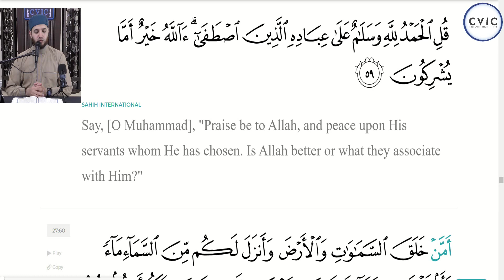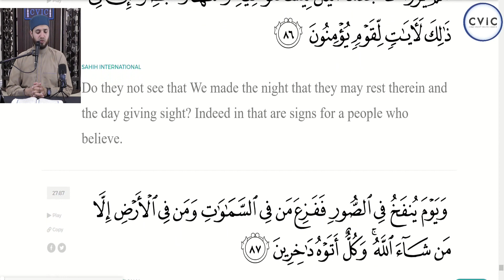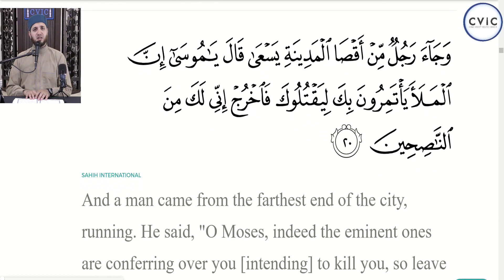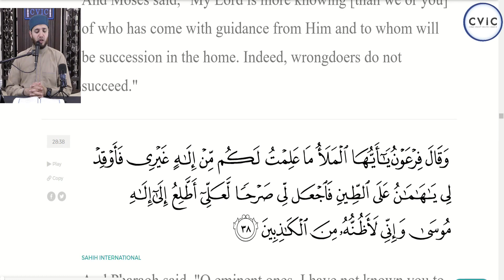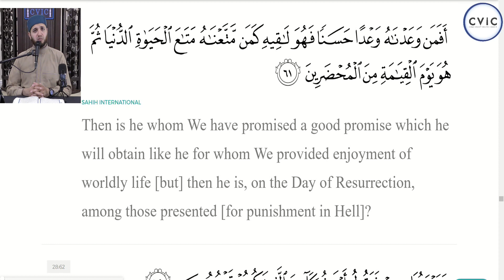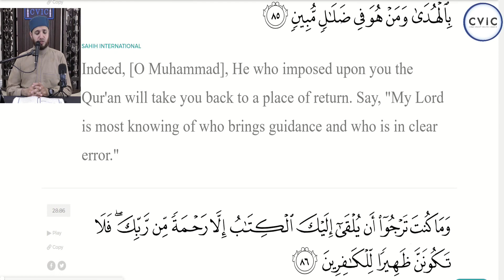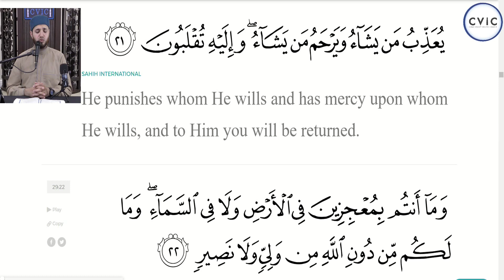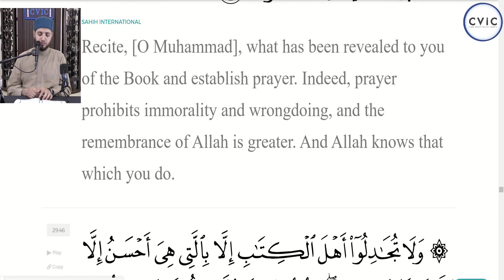Juz 20 : Recitation by Qari Taleb Al-Safi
Ramadan 2020 Night 20 : Quran recitation by Qari Taleb Al-Safi
Starting at Surah Al-Naml 27:59